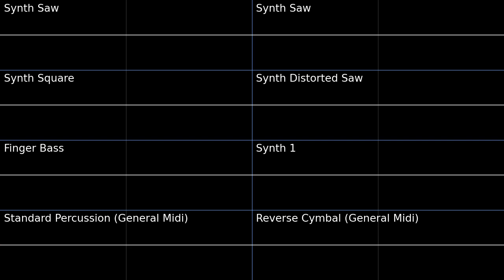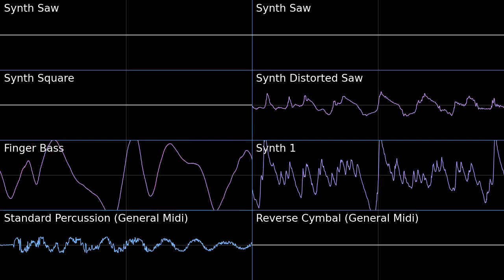Tropical Resort Act 2 - Sonic Colors Wii PMD2 Soundfont Cover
The bassline for this track is just great. You'll want headphones for the bass.
Found an arrangement for this one, Wii version is streamed audio, unlike my covers from a long time ago from the DS version of aquarium park which used ripped midi straight from the game. The DS version's guitar channels aren't ideal for arrangements, and are mostly riffs.

Tropical Resort Act 2 - Sonic Colors Wii